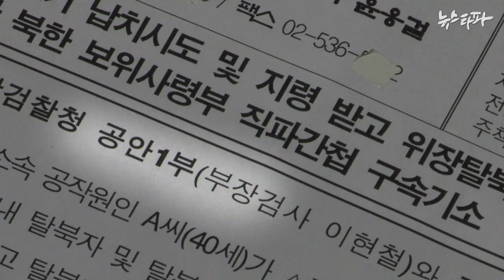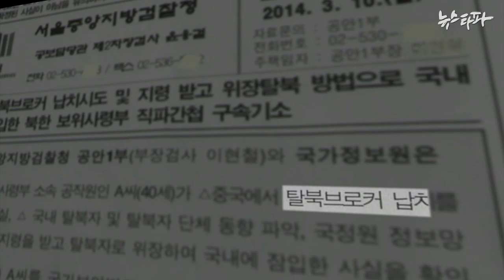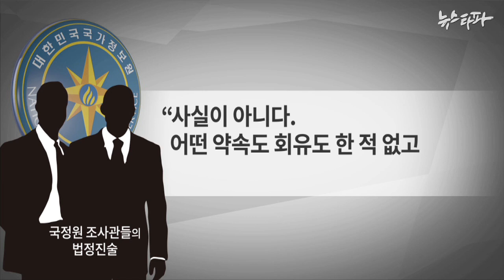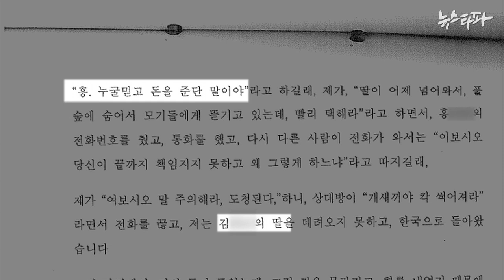뉴스타파 - 국정원 밥 먹고 14킬로나 살찐 간첩?(2014.8.19)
지난 3월 검찰이 발표한 북한 보위사 직파 간첩사건의 당사자 홍 모씨가 국정원 합신센터에서의 회유에 의해 허위자백을 했다고 밝혀 제3의 간첩조작의혹이 일고 있습니다.